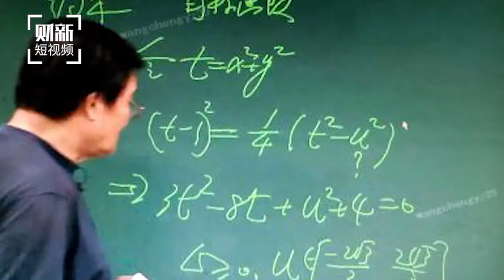20161206 财新时讯 【短视频】哪国学生数学最好？